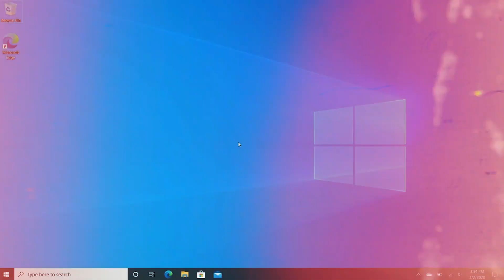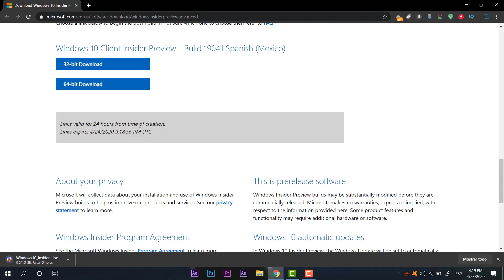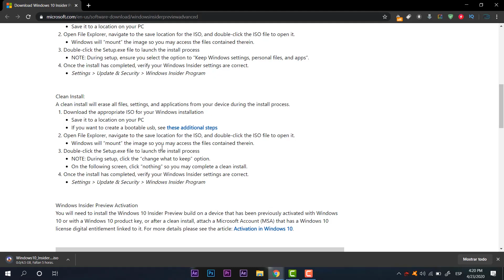Windows 10 May 2020 LA ISO PARA INSIDER / 19041 FINAL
✅ Ya se puede obtener la ISO para el programa insider versión final de Windows 10 May 2020 Update!

⚡Enlaces del programa insider y de la ISO de windows 10⚡

⭐Una vez completado, nos aseguramos de estar logueados con la cuenta con la que nos hayamos registrado
⭐Visitamos la web de descargas de Windows Insider:

⭐Bajamos hasta la sección “Select Edition”
⭐Elegimos “Windows 10 Insider Preview (SLOW) – Build 19041” en el desplegable
⭐Pulsamos en Confirm
⭐Elegimos el idioma en el desplegable
⭐Pulsamos en Confirm
⭐Elegimos la versión entre 32 bit y 64 bit
⭐La descarga de la imagen ISO comienza

●▬▬▬▬๑۩۩๑▬▬▬▬▬●

●▬▬▬▬๑۩۩๑▬▬▬▬▬●

sεяα dεnunciαdα.